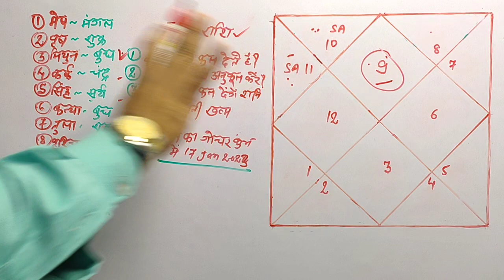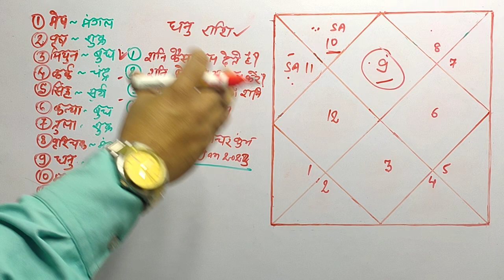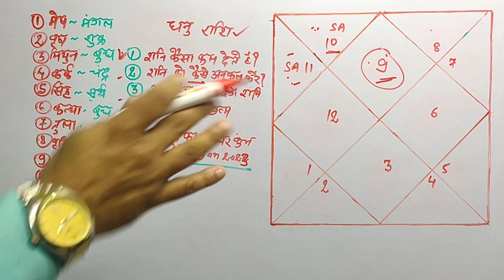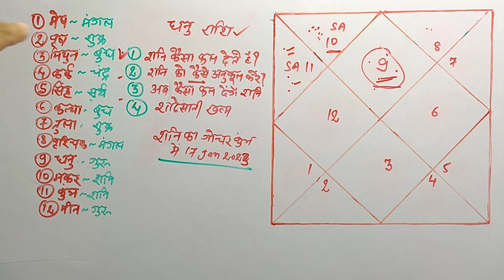धनु राशि के लिए शनि का पुरे जीवन और कुंभ में गोचर प्रभाव || Dhanu rashi Shani ka prabhav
FOR KUNDALI ANALYSIS IN DETAIL👈👈 WHATSAPP ON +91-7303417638
 (यह सशुल्क सेवा है। IT'S A PAID SERVICE)